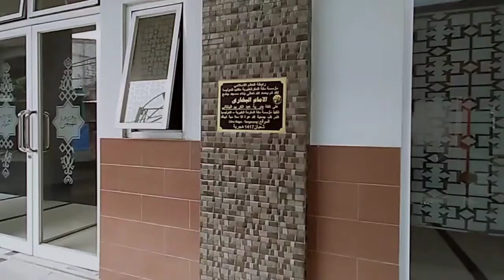Aplikasi dinding mozaik di Masjid Al Imam Al Bukhori Gardenia Extension Citra Raya Banten